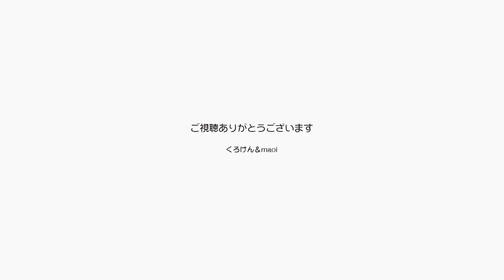maoiの幻想動物イラストのTシャツが届きました！【Jean & Pont 2950】2022/8/24 保護猫ジャンけんポン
ジャンくんとポンちゃんのイラストや写真をTシャツやグラス、文具などのグッズにしていますが、今回はmaoiの幻想動物というイラストのシリーズをTシャツにしたものを購入しそれが届きました。
いいじゃないですかぁ。
このイラストはオリジナリティーが高くなんともいえない魅力が醸し出されています。
今までの可愛いタイプに加えてかっこいい感じのものが増えて充実するでしょう。